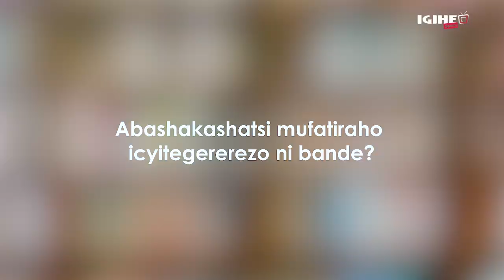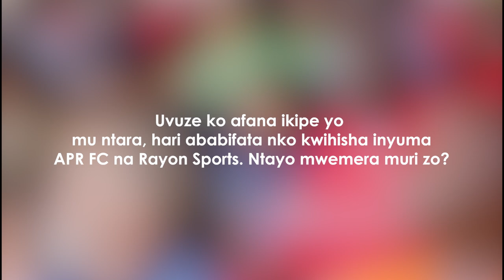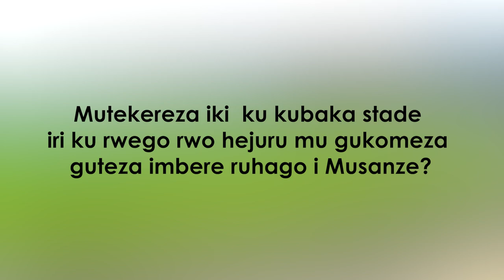Yihebeye Musanze FC na Milan AC; abanditsi akunda: Guverineri w'Amajyaruguru Mugabowagahunde Maurice